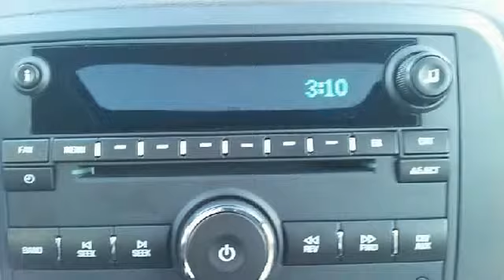2011 Buick Enclave AWD CXL-1 4dr - Kirkland Buick GMC - Kirkland, WA 98034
For Sale: 2011 Buick Enclave AWD CXL-1 4dr
VIN: 5GAKVBED8BJ297048
Engine: V6 Cylinder Engine 3.6L/217
Drivetrain: All Wheel Drive
Transmission: 6-Speed A/T
Mileage: 27,957
Color: White Diamond Tricoat (exterior) Cashmere With Cocoa Accents (interior)

Features:
LOCAL ONE OWNER CLEAN CAR FAX WITH ONLY 27,957 MILES ON THE DASH! THIS IS A GM CERTIFIED UNIT, Two Thousand Eleven BUICK ENCLAVE CXL-1 all wheel drive EQUIPPED WITH BACK UP CAMERA, LEATHER INTERIOR, CAPTAIN MIDDLE ROW SEATING, HEATED SEATS, DUAL SKYROOFS, 19 INCH CHROME WHEELS, TOW PACKAGE, BOSE SOUND SYSTEM, DUAL POWER SEATING, POWER LIFT GATE, all wheel drive, REAR AIR CONDITIONING ONLY IN KIRKLAND!